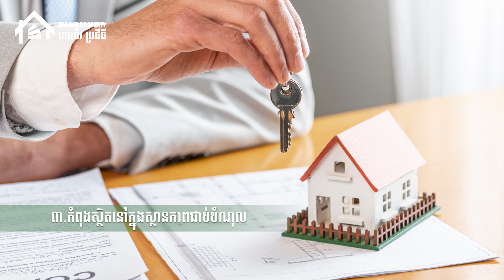កុំសម្រេចចិត្តទិញផ្ទះលឿនពេកបើអ្នកមានចំនុចទាំងនេះ | Harbor Property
កុំសម្រេចចិត្តទិញផ្ទះលឿនពេកបើអ្នកមានចំនុចទាំងនេះ
Harbor Property​​-ហាប័រ ប្រូភើធី បង្កើតឡើងនៅក្នុងឆ្នាំ ២០១៨ ជាគេហទំព័រផ្សព្វផ្សាយអចលនទ្រព្យឈានមុខគេមួយនៅក្នុងប្រទេសកម្ពុជា ដោយផ្ដល់សេវាកម្មផ្សព្វផ្សាយដោយសេរី និងឥតគិតថ្លៃ ដល់ភ្នាក់ងារអចលនទ្រព្យ ឬម្ចាស់អចលនទ្រព្យ អាចដាក់លក់ ឬជួលនូវអចលទ្រព្យគ្រប់ប្រភេទរួមមាន ដី លំនៅឋាន ខុនដូ អាផាមិន គម្រោងអភិវឌ្ឍន៍ថ្មីៗ រួមទាំងប្រភេទអចលទ្រព្យពាណិជ្ជកម្ម និងផ្ទះលក់បន្តជាច្រើន​។​

Harbor Property is Cambodia's top real estate marketplace committed to providing consumer-consumer (C2C) with data, inspiration, and information about property in Cambodia, as well as connecting them with the finest local specialists who can help them purchase, rent, and advertise without cost.
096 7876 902 | 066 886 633 (Telegram)
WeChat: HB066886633